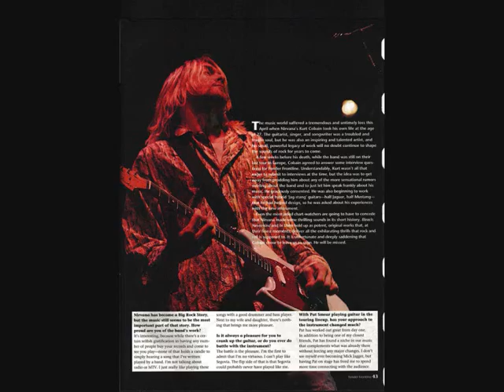Nirvana - Endless Nameless - Live In Milwaukee 10/26/93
Nirvana Live at the MECCA Auditorium, Milwaukee, WI.
AUD